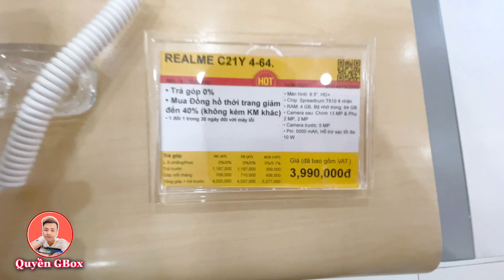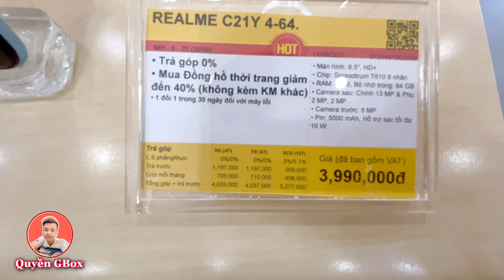ĐIỆN THOẠI mới ra mắt REALME C21Y 4-64GB tại THẾ GIỚI DI ĐỘNG giá sốc dưới 4 triệu đồng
Cấu hình Điện thoại Realme C21Y 4GB
Màn hình:
IPS LCD 6.5" HD+
Chip xử lý:
Spreadtrum T610 8 nhân
RAM, ROM:
4 GB 64 GB
Camera sau:
Chính 13 MP & Phụ 2 MP, 2 MP
Pin, Sạc:
5000 mAh 10 W

( Xin Lưu Ý:  Giá Và Khuyến Mãi chỉ chính xác ngay thời điểm cập nhật ngày 16/06/2021 )

Quyền GBox  REVIEW CẬP NHẬT GIÁ ĐIỆN THOẠI TẠI CỬA HÀNG THẾ GIỚI DI ĐỘNG , ĐIỆN MÁY XANH hướng dẫn và chia sẽ các mẹo sử dụng.
Hãy Giúp Quyền Đạt Được 1000 Người Đăng Ký Nha!!
Cảm ơn các bạn đã ủng hộ Quyền GBox trong suốt thời gian qua,rất biết ơn vì đều đó.